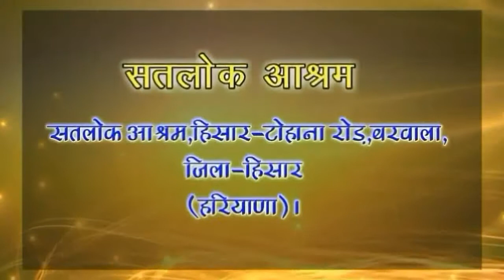संत रामपाल जी ने सपने मे आकर कहा सत्संग सुनने आना ओर परमात्मा की भगती करना।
Next episode:👇
agala video (episode) dekhne ke liye

अगला प्रकरण:👇
अगला वीडियो (प्रकरण) देखने के लिए
चैनल की सदस्यता जरूर ले जी भगतजीयो..

सत साहेब जी